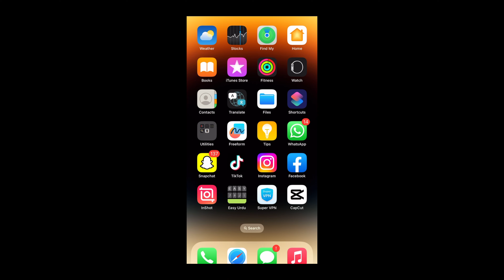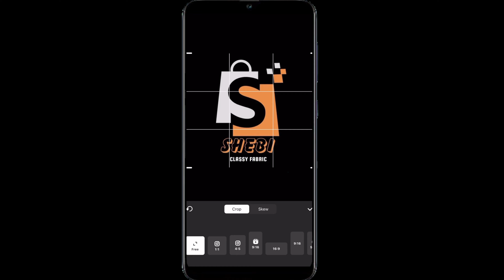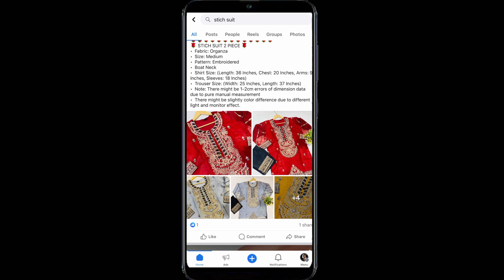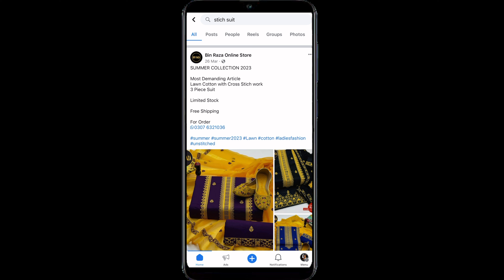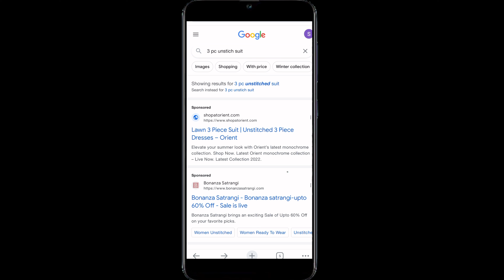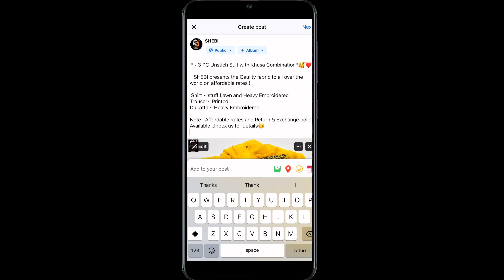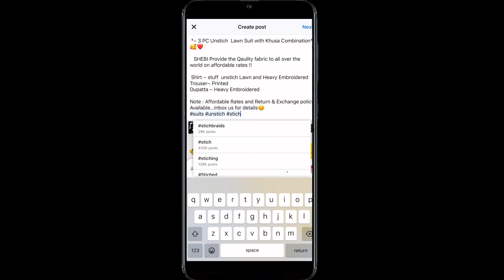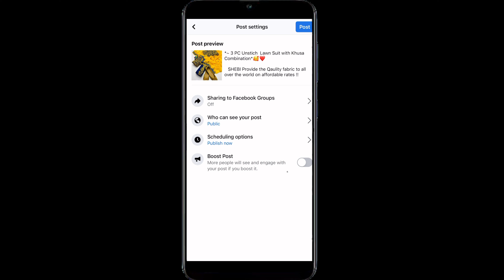How to earn money from facebook | complete SEO setting of page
This Video includes complete SEO setting of Facebook Page and Contains all tips and trick for promoting Your Facebook selling page..